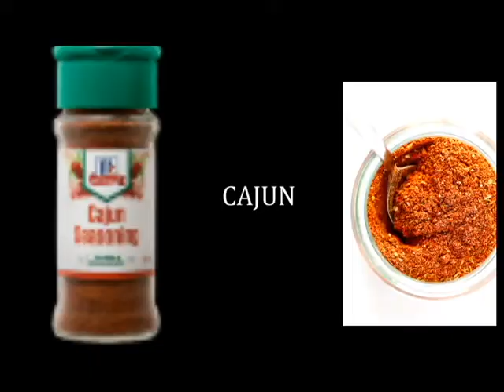BTS Meal REVIEW (this changed my life)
this is my first ever experience eating macdonald BTS (korean music band) meal from macdonald in Australian.

thank you to my beloved editor and buddy, Oliver G, for editing thiys video.